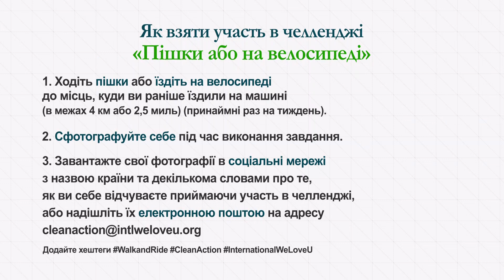Челлендж WeLoveU «Пішки або на велосипеді»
Близько 4,8 мільярдів тонн
парникових газів щороку викидаються
автомобілями по всьому світу.
В результаті забруднення навколишнього середовища
з кожним днем, стає все більш серйозним.

Чому б вам не пройти невелику відстань пішки
або проїхати на велосипеді, замість того
щоб їхати на автомобілі?
Приєднуйтесь до челленджу
WeLoveU «Пішки або на велосипеді»!

Ви можете покращити своє здоров’я,
зменшити викиди CO2 та зберегти навколишнє середовище!
Давайте всі разом приймемо участь
в челленджі WeLoveU «Пішки або на велосипеді»
та врятуємо навколишнє середовище!

Як взяти участь в челленджі WeLoveU «Пішки або на велосипеді»

1. Ходіть пішки або їздіть на велосипеді
до місць, куди ви раніше їздили на машині
(в межах 4 км або 2,5 миль)
(принаймні раз на тиждень).

2. Сфотографуйте себе під час
виконання завдання.

3. Завантажте свої фотографії в соціальні мережі
з назвою країни та декількома словами про те,
як ви себе відчуваєте приймаючи участь в челленджі,
або надішліть їх електронною поштою на адресу

Додайте хештеги